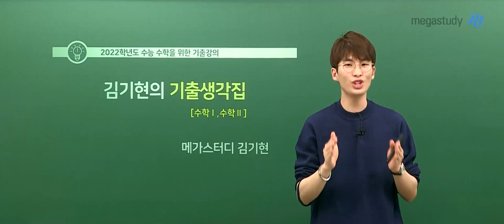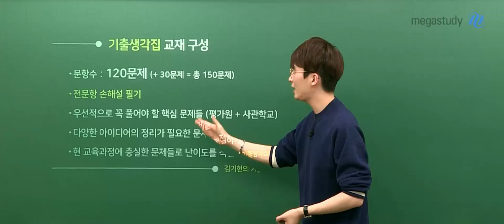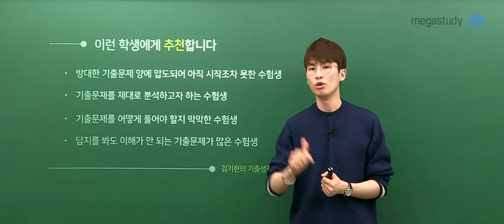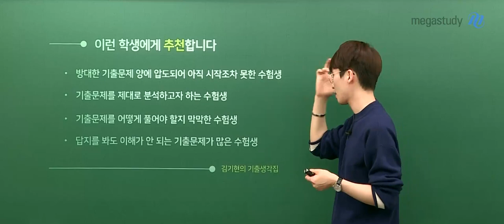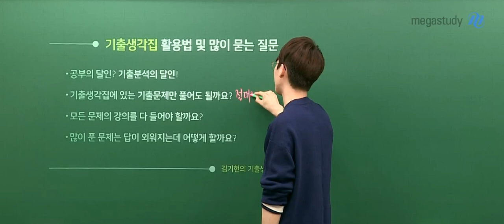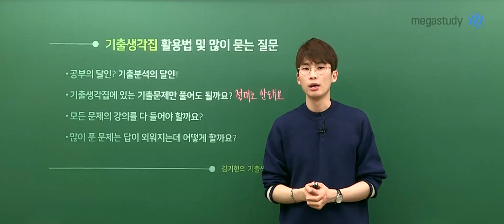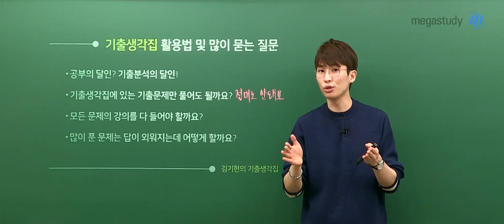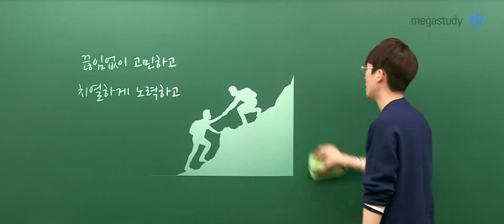[메가스터디]수학 김기현쌤 - 김기현의 생각을 담은 기출분석, 기출생각집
김기현의 생각을 담은 기출분석,
기출생각집

김기현의 기출생각집은
수학l과 수학ll 주요 기출 문항 총 150문항으로 구성되었으며
전문항에 대해 직접 작성한 손글씨 해설지를 함께 제공합니다.

기출문제만큼 중요한 것은 없습니다.
평가원, 사관학교, 교육청 문제 모두 풀어보셔야 합니다.

하지만 기출문제의 수가 범위도 너무 많고 방대하기에
기출생각집에서는 그 중에서도 최대한 우선적으로 풀어봐야 하는
공통과목 기출문제만 포함시켜 두었습니다.

방대한 기출문제 양에 압도되어 시작조차 막막한 수험생이나
기출분석을 어떻게 하는지 도움을 받고 싶은 수험생이라면
이 기출생각집을 통해 먼저 공부를 시작해보시는 걸 추천드립니다!